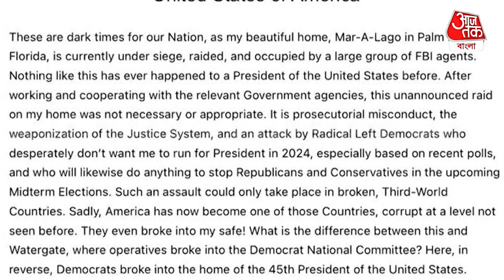ট্রাম্পের বাড়িতে FBI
ফ্লোরিডায় প্রাক্তন মার্কিন প্রেসিডেন্ট ডোনাল্ড ট্রাম্পের বাড়ি ও ব্যক্তিগত ক্লাবে তল্লাশি চালাল FBI. মার্কিন সংবাদমাধ্যম সূত্রে খবর, বাজেয়াপ্ত হয়েছে বেশকিছু গোপন ও স্পর্শকাতর নথি। যদিও সরকারিভাবে উদ্ধার হওয়া নথি সম্পর্কে এখনও কোন কিছু জানানো হয়নি। ডোনাল্ড ট্রাম্প যদিও দাবি করেছেন উদ্ধার হওয়া নথিতে গোপনীয় কিছু নেই। বিষয়টি নিয়ে বিবৃতি দিয়েছে সেদেশের বিচার বিভাগও ।